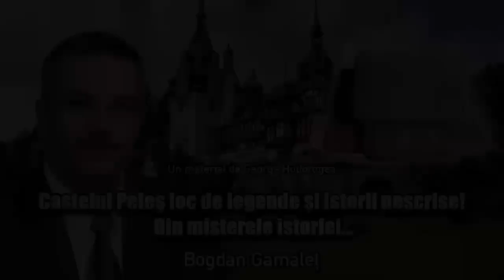Castelul Peleș loc de legende și istorii nescrise! Din Misterele Istoriei